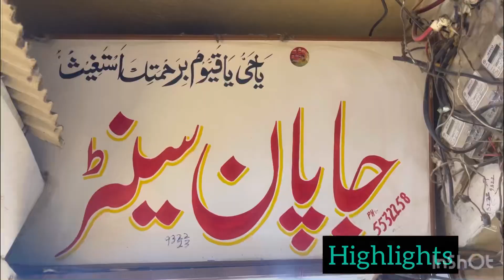*New Arrivals* Bareeze Chiffon | Low price chiffon|Organza| Latest Pakistani Designer Dresses 2023